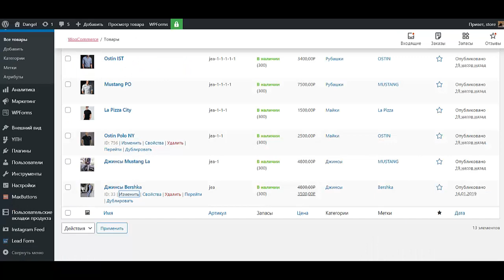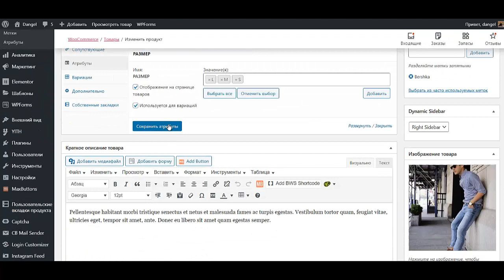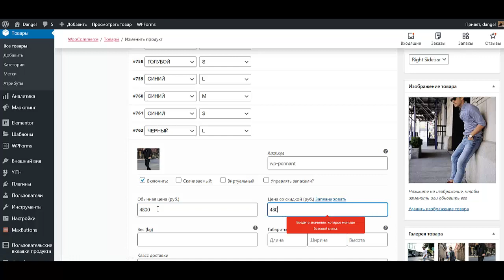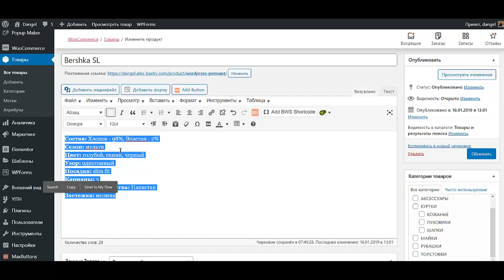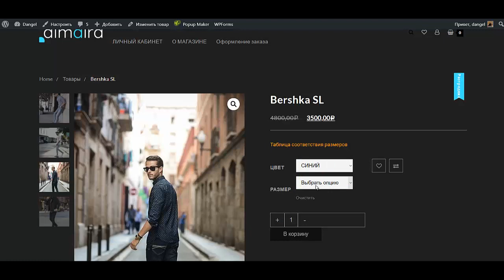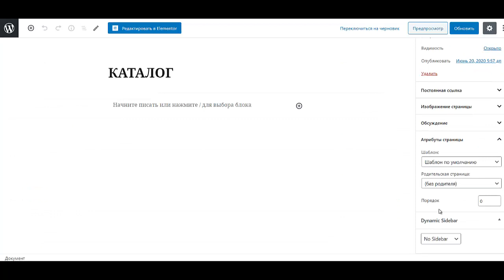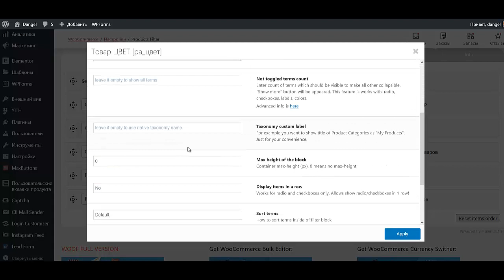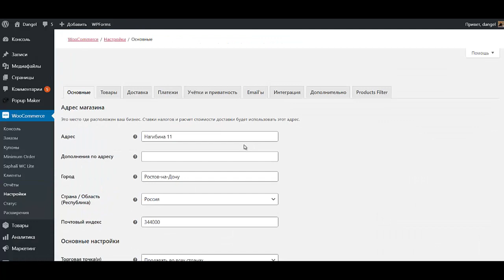Урок №9 Как создать интернет магазин самому бесплатно пошаговая инструкция Создать интернет магазин